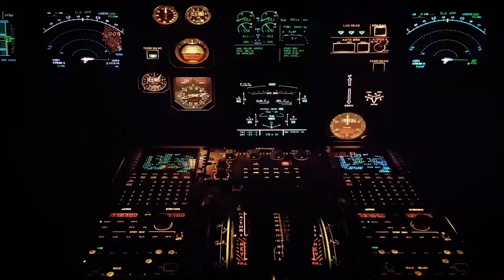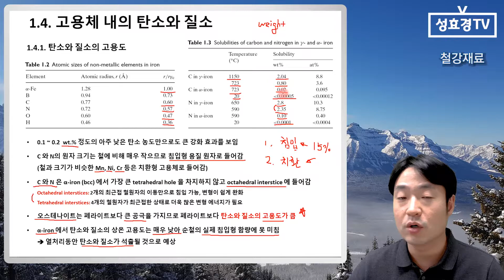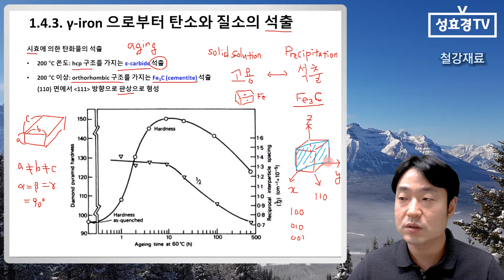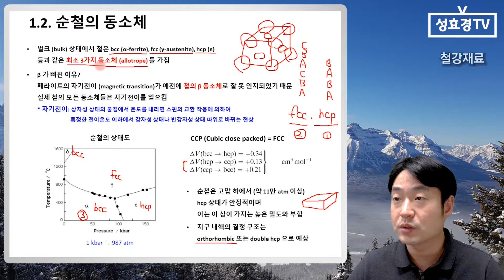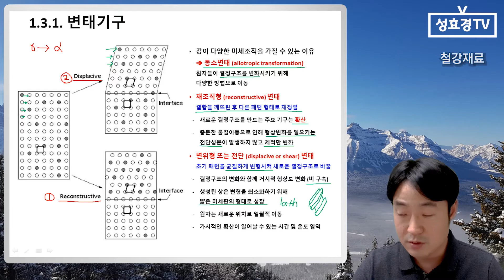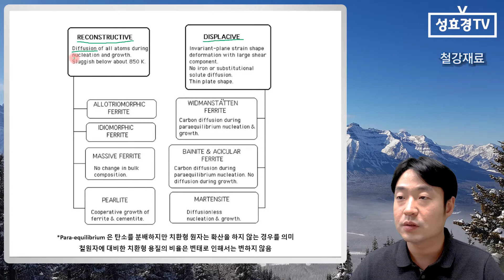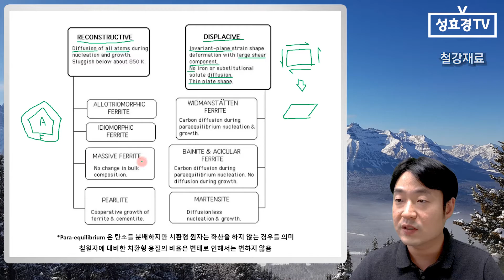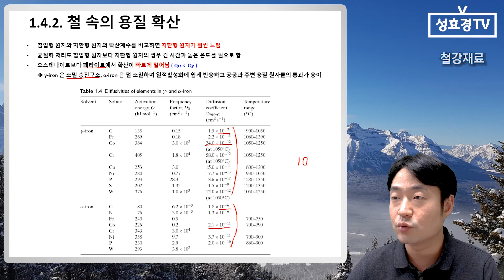확산변태, 전단변태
[철강재료] 3주차 3차시